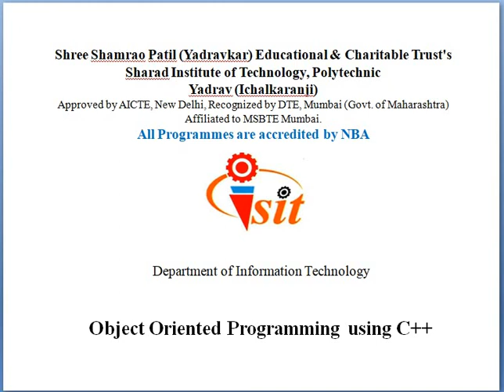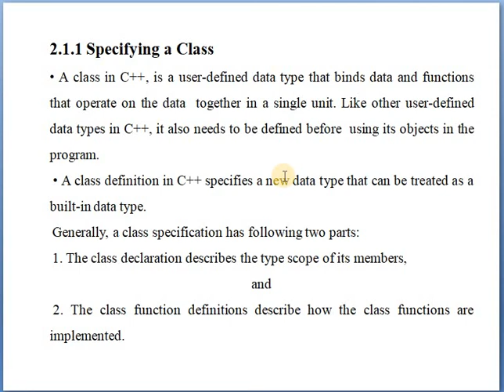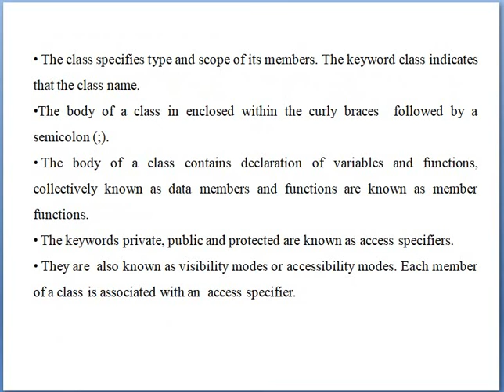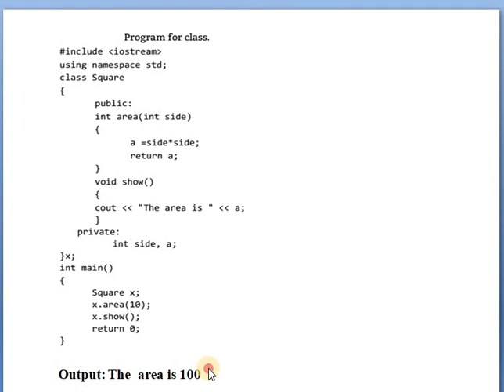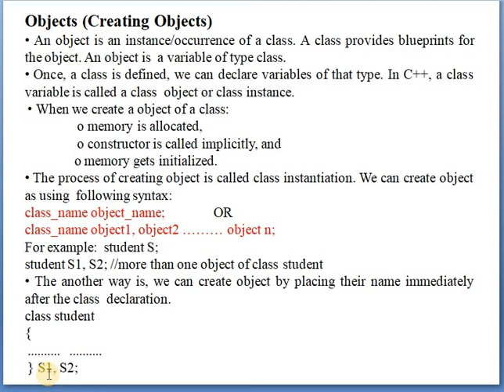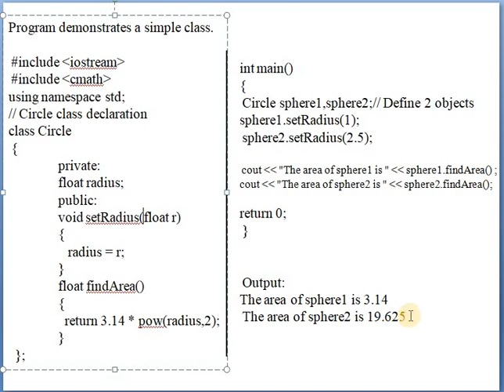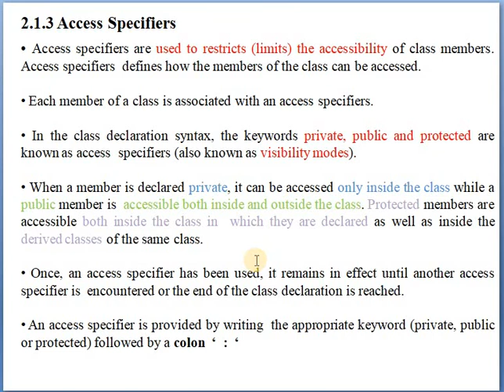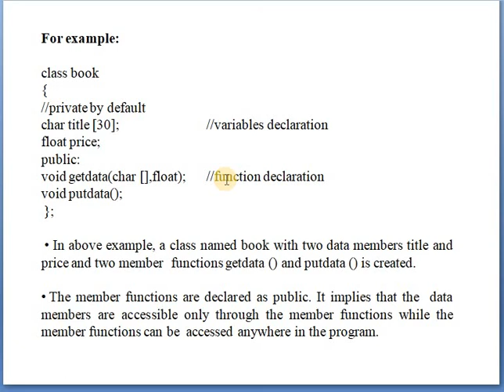Unit 2 Classes and Objects